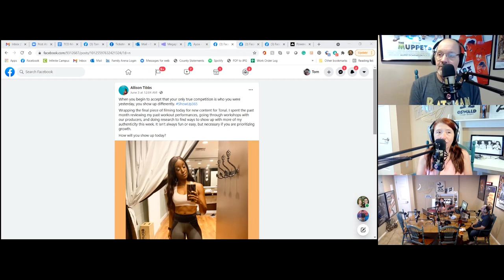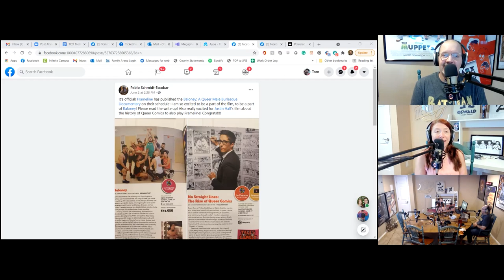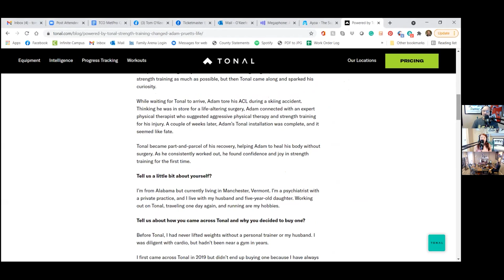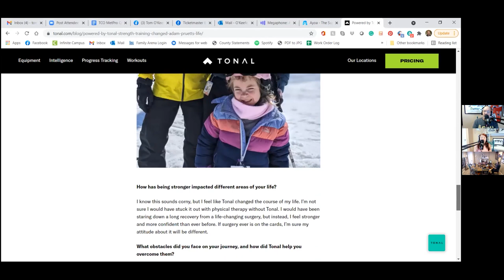Our Interview with Paralympian Travis Gaertner!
Allison Tibbs has an inspiring post about "showing up."
New content including Fit And Focused, Lean Muscle Mastery, Power Explosion, and more!
A Tonal was spotted on HGTV's No Demo Reno.
Tonal welcomes a new Community Coordinator - Dia Woodbury.
The documentary Coach Pablo is involved with got funded.
Coach Pablo has tips for making it through this month's challenge.
Adam Pruett is this month's Tonal Transformation having used his Tonal to avoid surgery.
Michelle Kenyon Young had an interesting post about the importance of form.
All this plus our interview with Travis Gaertner!